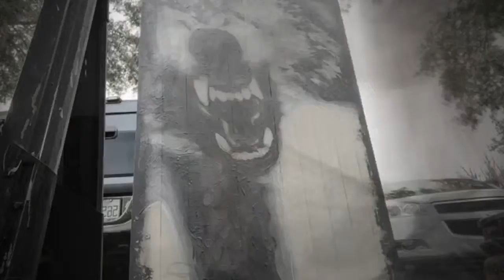Smoothing the wolf with my airbrush